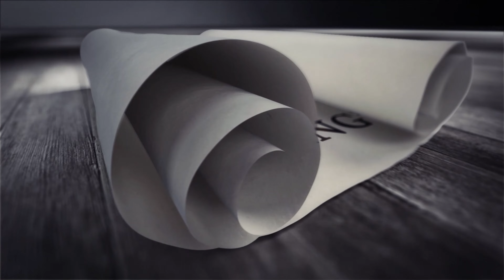Muslim Rulers And Gardens Of India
SV Learning's is an education channel. Videos focus more on learning and contents are useful for students and those who are interested in gaining more knowledge.
 contact Face book : Sonia sony, SV Learning's page